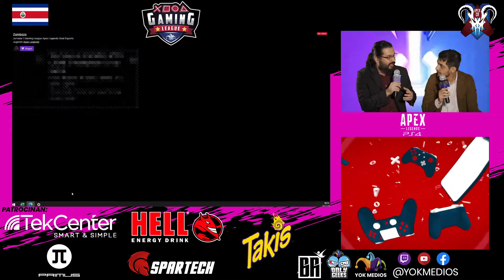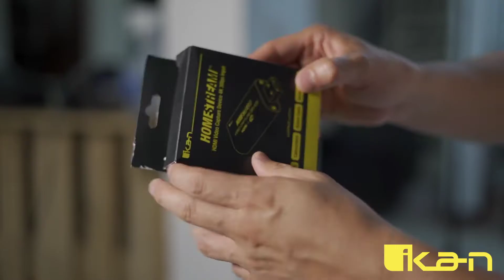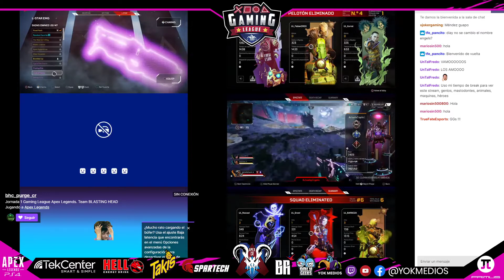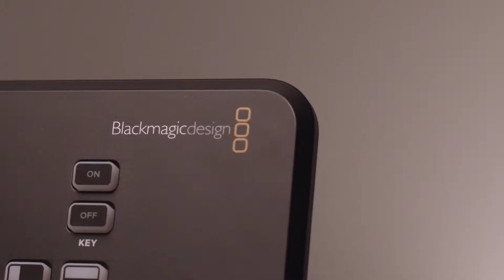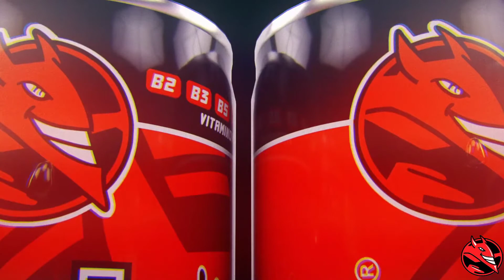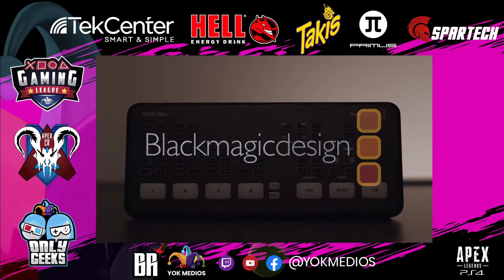Primer Jornada Gaming League APEX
Les presentamos la primera fecha del Gaming League de Yok Medios y Battle Royale Costa Rica del juego Apex Legend PS4.

Si te perdiste la transmisión desde nuestro canal de Twitch /YokMedios, acá te dejamos la retransmisión.

Donde los ganadores de la jornada fueron los equipos: Goat Esports, Umbral Esports Gaming y Assasin's Secret Esports.

TekCenter
HELL Energy CR
Takis
Primus Gaming
Spartech